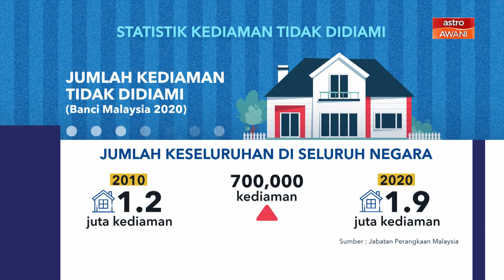[INFOGRAFIK] Statistik Kediaman Tidak Dihuni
Berapa jumlah rumah yang tidak dihuni di negara ini? Ketahui dengan lebih lanjut melalui infografik statistik kediaman tidak dihuni ini.